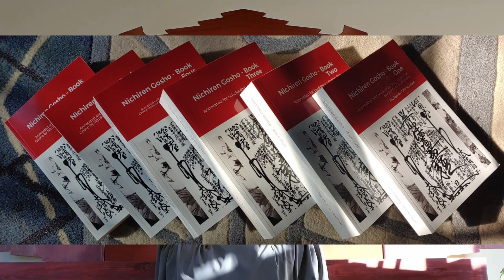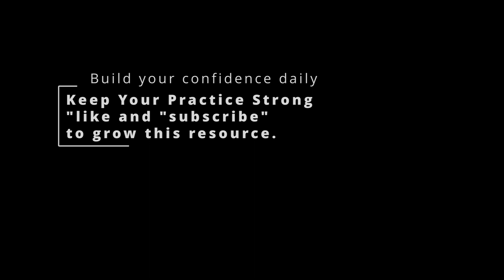Buddhism Reference - Bodhisattva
“Bodhisattva”, Our dedicated resolve to live in the Samsaric universe while maintaining a Buddha mind of compassion and enlightenment to influence all others and our environment.